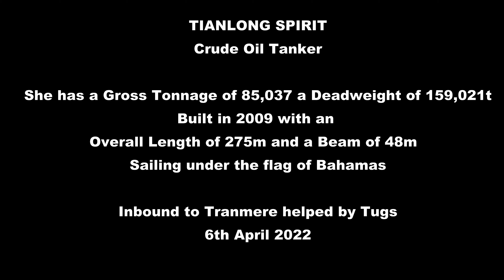Tianlong Spirit - Crude Oil Tanker inbound to Tranmere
TIANLONG SPIRIT (IMO: 9378369) is a Crude Oil Tanker registered and sailing under the flag of  Bahamas. Her gross tonnage is 85037 and deadweight is 159021. TIANLONG SPIRIT was built in 2009. TIANLONG SPIRIT length overall (LOA) is 274.7 m, beam is 48 m. Her container capacity is 0 TEU. The ship is operated by TEEKAY MARINE SINGAPORE.